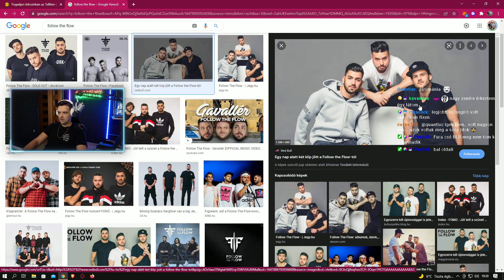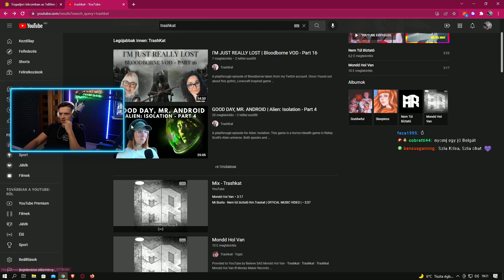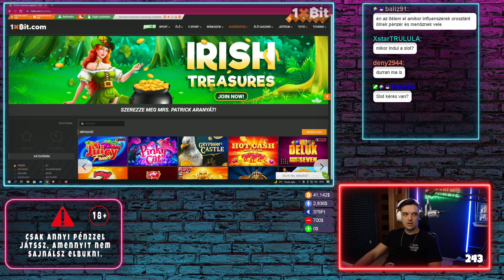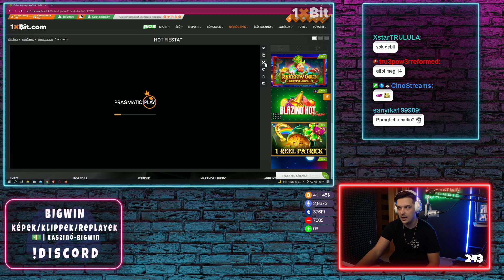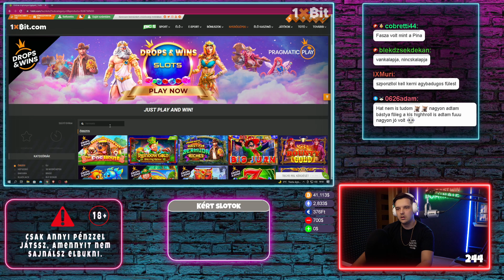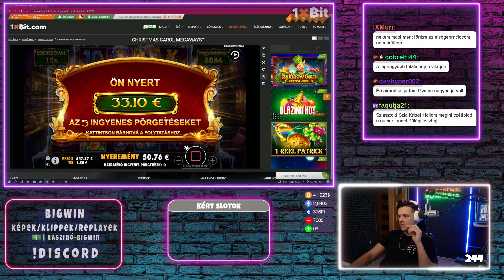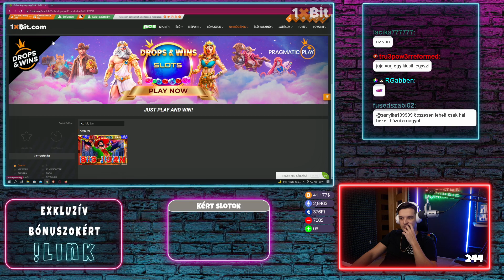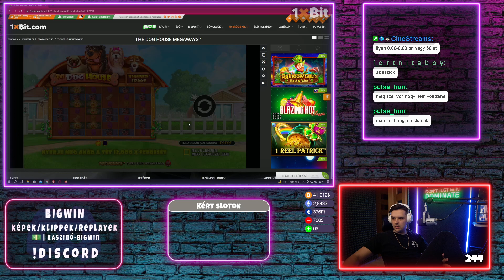KELLEMES VASÁRNAPOT URAIM | (2022.03.20) #1